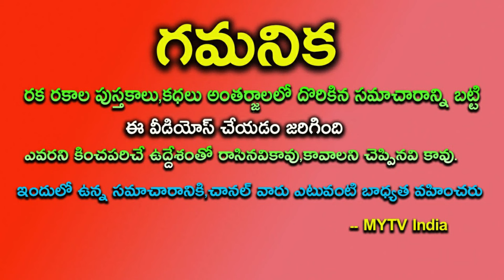రేపు రాత్రి 12 గంటలకు అతిపెద్ద అమావాశ్య ఈ 4 రాశులకు 1000 రెట్ల మహా యోగంamavasya